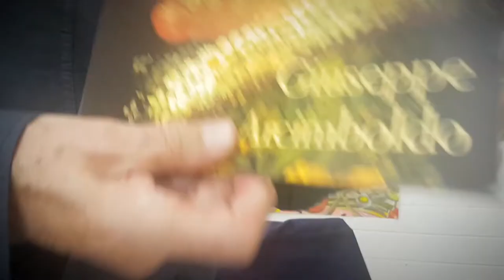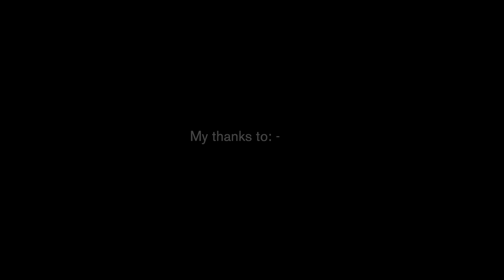BALTIC Meet & Make Online | Food Glorious Food with artist David Goard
Develop your drawing technique with artist David Goard, who uses food as his inspiration. David encourages you to consider food as an artistic material, inspired by BALTIC artists Fabrice Hyber and Tatsumi Orimoto.

You will need:

Paper
Pencils (drawing pencils if you have them)
Coloured pencils or pastels
Food or images of food